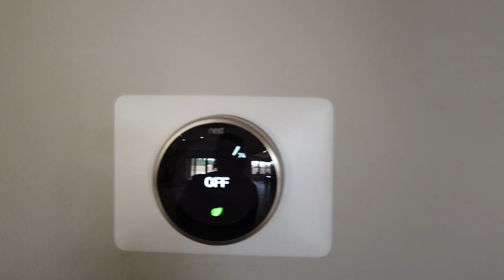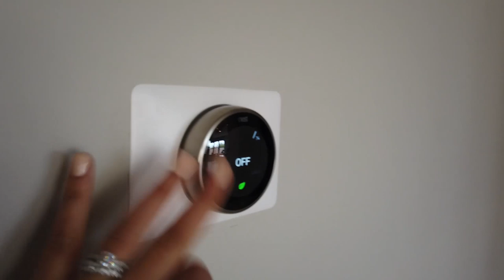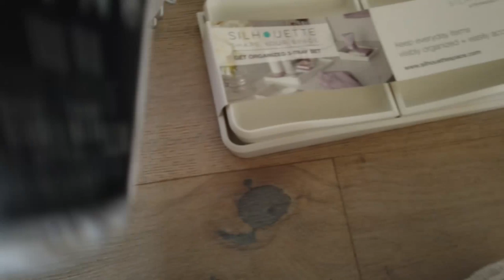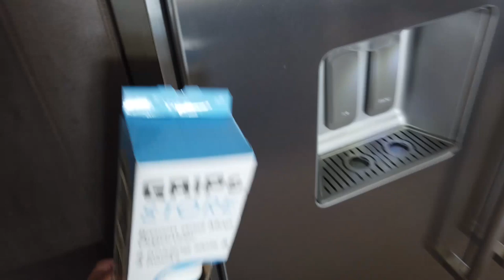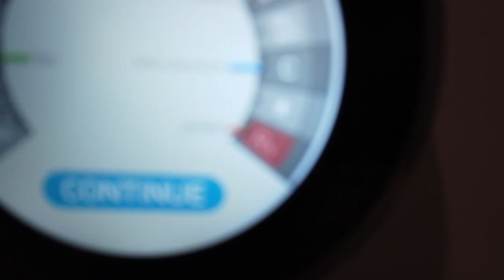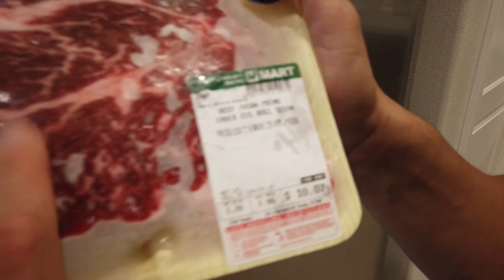The Worlds Biggest Faker!!!